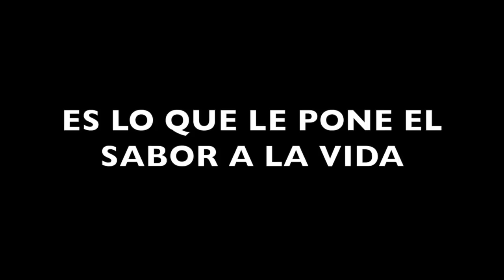Acéptalo - las mujeres no son lógicas // Gastón Dozal // Seducción Real //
Seducción Real - Filosofia del cachondeo y proteína para tus huevos.

Video inspirado en " El principio del placer " del libro -EL ARTE DE CONVERSAR-  De Juggler

Esta es la primera parte y  solo un 30% de lo que falta y estará en la segunda parte.

Y nuevamente te digo - GRACIAS - por estar aquí y sobre todo por tu tiempo.

Para asesorías personalizadas dentro de la CDMX los fines de semana, escríbenos a nuestro correo

NOTA: Las asesorías son de una hora y de dos horas.